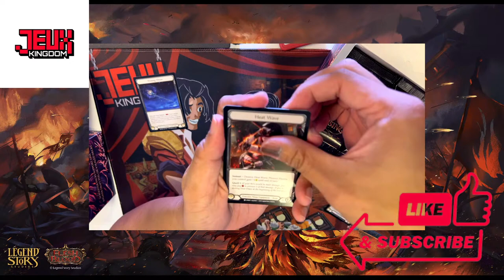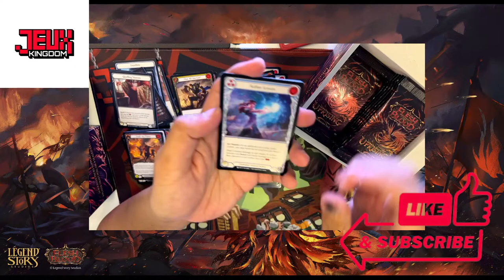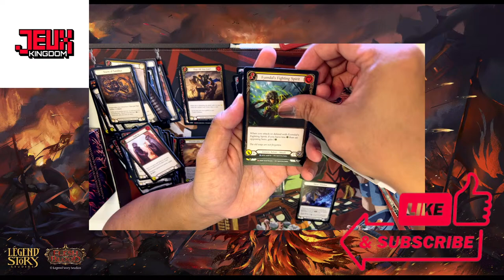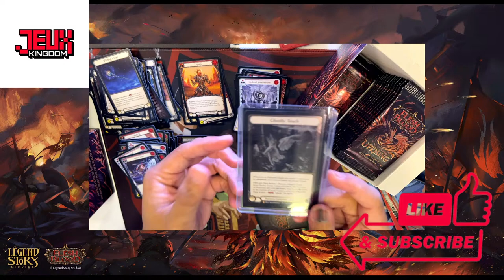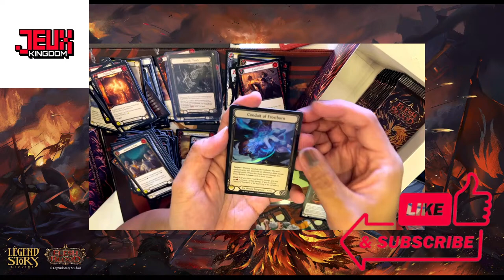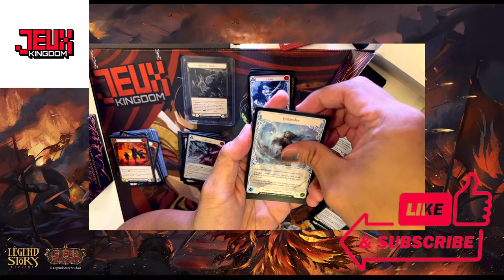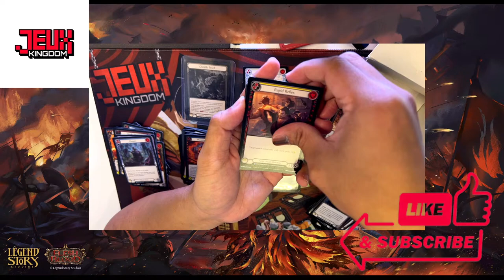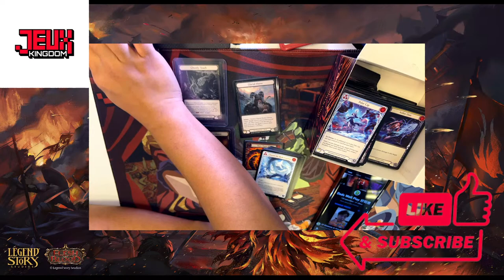CF Giveaway at Jeux Kingdom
On 24th June, 1:30pm, I'll be opening up a BOX of Uprising at JeuxKingdom LIVE on this channel

IF I pulled a Cold Foil during the stream, I'll give it away to you guys, with just a little help from you to qualify for this.

2) LIKE the live stream video
3) COMMENT DURING THE LIVE, telling me which hero in Uprising is your favorite. (*so I know you watched the stream)

IF the Cold Foil is:
CF Common : Unconditional

Let's make the subs number hit early, so no difficult decisions to be made 🤣

See you on Release Day !